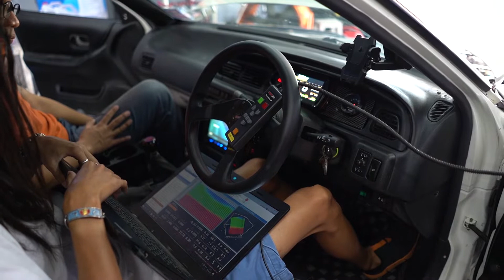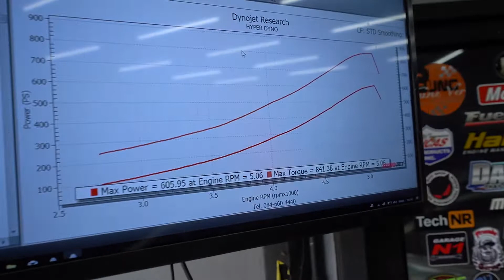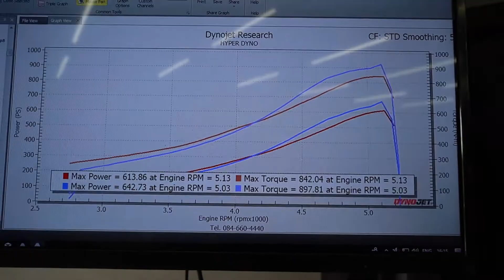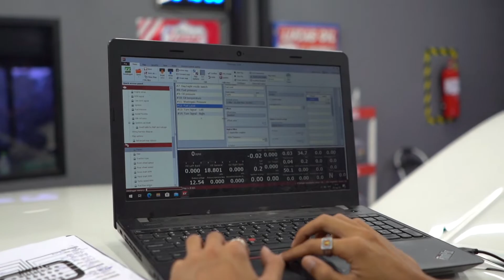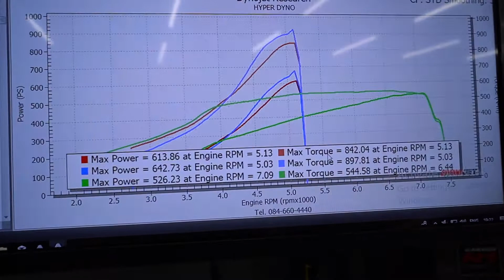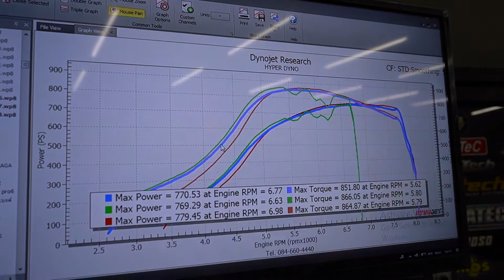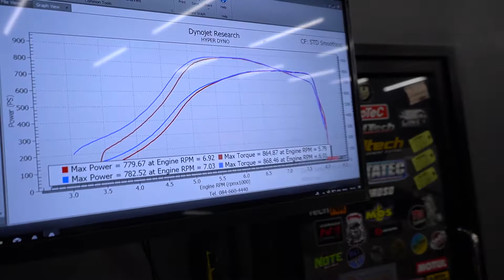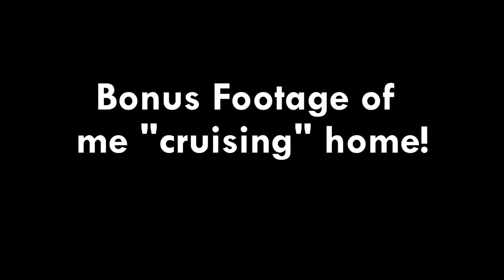2JZ Big Turbo Nissan Cefiro Gets Dyno Tuned with Fueltech FT550!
✔️ The 2JZ Cefiro finally hits the dyno and gets professionally tuned with the Fueltech FT550. This is a day I've been looking forward to for a looong time! So much time, effort and money has gone into this project, and now's the time to see if it was all worth it.

Before watching the video, can you guess how much power the car makes?

☑️ If you enjoyed this video, make sure to LIKE, COMMENT and SUBSCRIBE to my channel for more videos on my Cefiro, the Thailand car scene, and general Thailand lifestyle & culture videos.